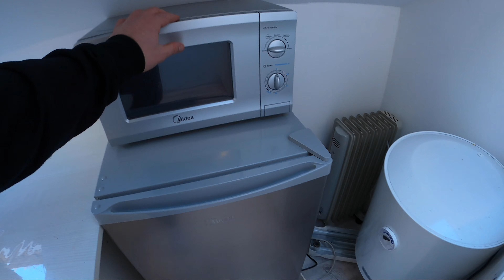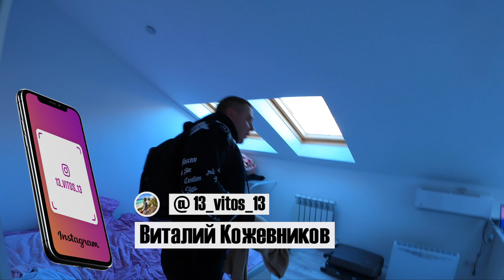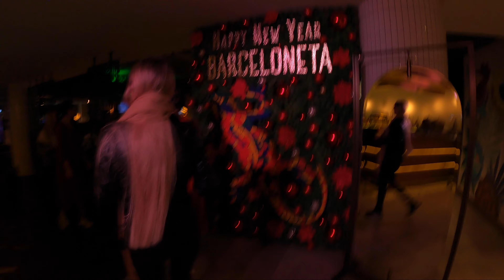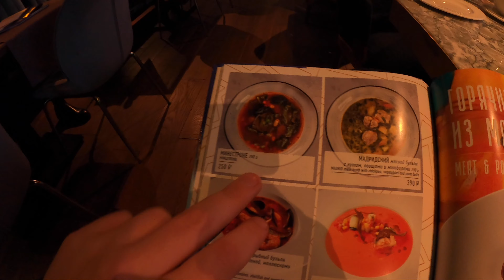Цены в Сочи. Разочаровались в квартире. Морской вокзал. Попали в шторм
Всем привет! В 2020 решили посетить город Сочи, видео получилось очень насыщенным и интересным. Поснимали по максимуму цены, достопримечательности города. Ночь выдалась бессонная перед поездкой. Проснувшись в 4 часа утра, проехав 650 км. за 7 часов, были выжаты как лимон, но мы держались. Жилье забронировали заранее без предоплаты и в итоге разочаровались в квартире, все подробности увидите в видео. После заселения так как нам деваться было некуда и терять время мы не хотели на поиск жилья, расплатившись, разобрав вещи мы отправились на Морской вокзал. При входе на территорию вокзала стоят местные бизнесмены, которые зазывают покататься на яхте. Цены у всех одни, но  у каждого своя фишка со скидками, в итоге мы согласились и вышли на яхте в шторм вдоль побережья, откуда открывался потрясающий вид на Морской вокзал. Море, ветер, шторм нас вымотали и мы проголодались. Мы решили поужинать в местном ресторане под названием Barceloneta. Ну а что мы там попробовали я уже не буду рассказывать и Вы увидите все сами. Обязательно досмотрите видео до конца, поддержите нас пожалуйста лайком - нам будет очень приятно! В следующем выпуске мы отправимся в Олимпийский парк и Красную поляну, видео будет не менее интересным.

Оптимизация